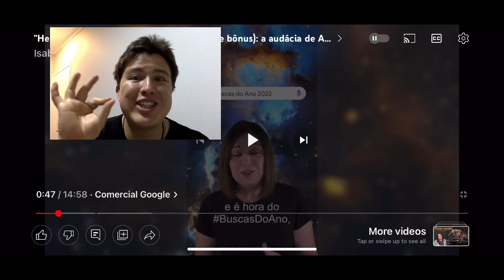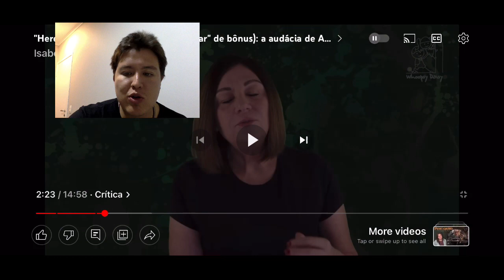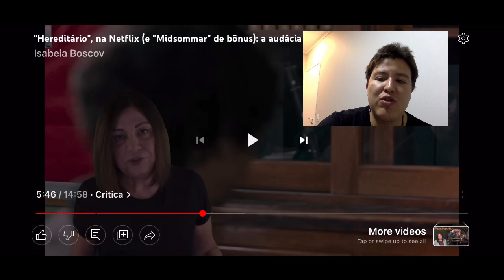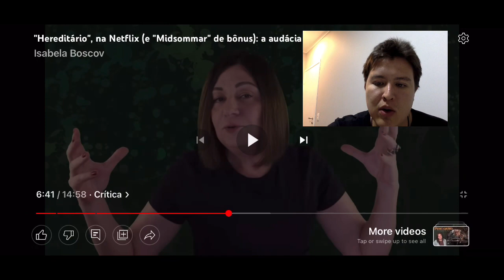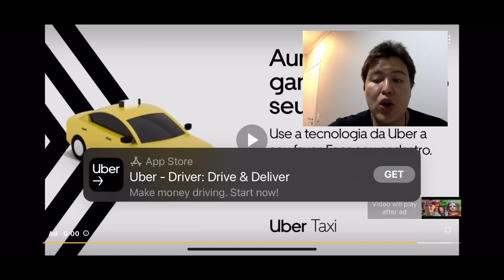GRINGO REAGINDO A VIDEO DA ISABELA BOSCOV 2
Pela segunda e ultima vez, segue minha analise da incrível Isabela Boscov, falando de meus dois filmes de terror favoritos.